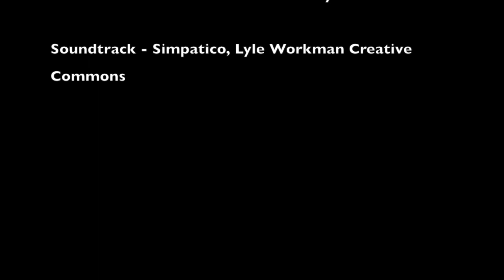Timelapsed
One and a half hours in the life of Otis the rescued Greyhound..